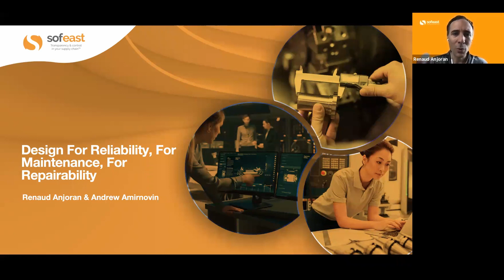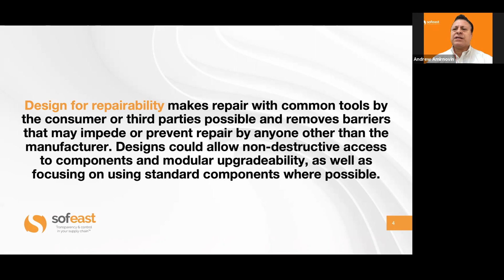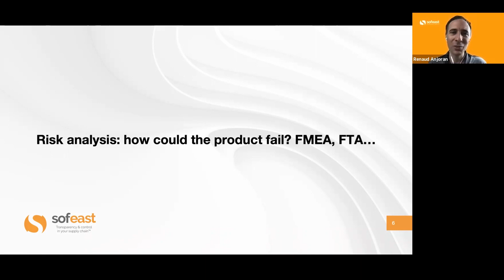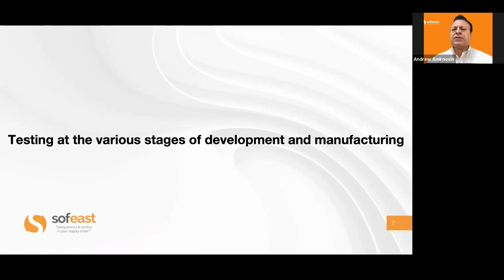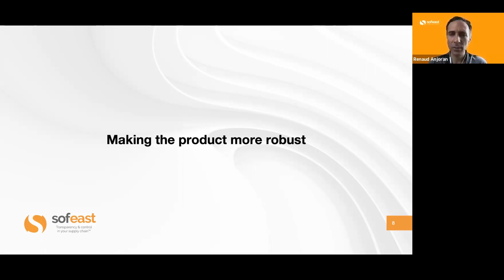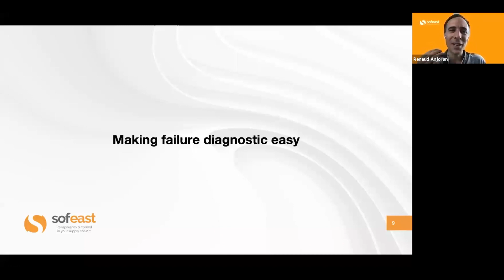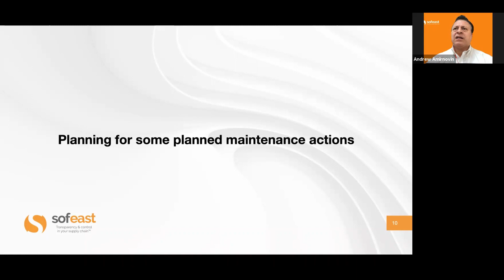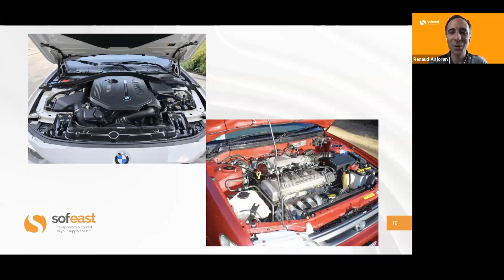What Are Design For Reliability (DFR) And Design For Maintenance?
First, what is product reliability?
Reliability is different to quality. We are trying to build a product that will function for a designated period of time (life of the product).

Therefore, design for reliability (DFR) is where we design the product bearing in mind potential sources of failure and risks in order to avoid them. Risk analysis tools like and FMEA and FTA are used to find failures, and then these are designed out of the product.

Design for maintenance is closely related to DFR. The product should be designed to be able to be maintained over time by the user.
Therefore. The product should be designed to be simple to maintain, avoiding complex disassembly and reassembly or needing to replace a lot of the product when only one part has a problem.

Design for repairability is where we design the product to be possible for the user or third party to repair using easily available tools and parts and avoiding adding barriers that make it exclusively repairable by the manufacturer. This is particularly important these days with the 'right to repair' legislation starting to become more prevalent globally.
This would typically be designing a product with non-destructive access and using standard 'off-the-shelf' components where possible.

Some key points we cover:

- Understand how the users will use your product. A critical element of product design. Needs to be replicated during testing.

- Designers may have ideas as to how a product might fail. During the NPI process, the most common tools for analysing risks are the FMEA and FTA. By identifying the ways a product may fail allow it to be designed to be more reliable.

- You need to test your product throughout product development and manufacturing. Earlier is better, and performing accelerated lifetime tests and others like this will help you find risks well before the product is manufactured.

- Making the product more robust or less likely to fail. For instance, if parts that are slightly out of tolerance are used, can the product cope with that? Andrew's example was a fan that kept failing as a part was used inside which wasn't designed to work in the higher temperatures inside the fan during operations.

- Making diagnostics easy. This trend is increasing and more products are being designed where it's possible for the user to easily diagnose issues. This is convenient for users and is connected to design for maintainability and repairability.

- Planning for planned maintenance. Cars and machinery have regular service intervals, but this isn't so common in regular consumer products. The product should be designed where certain parts are replaced regularly in order to expand the lifetime of the product.

- Make it possible to find and replace failed components. Some electronic brands actively fight against this, forcing consumers to use them for repair, but this is starting to be frowned upon. Designers today are starting to move towards products that can be diagnosed and repaired by the user.

Get experienced assistance from our product engineering and R&D team here in China or SE Asia to develop your new product!